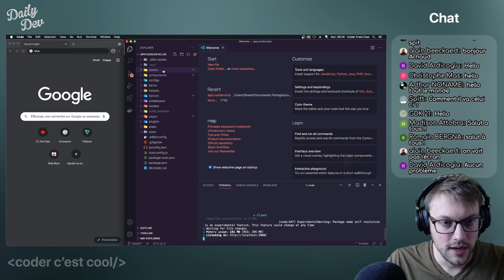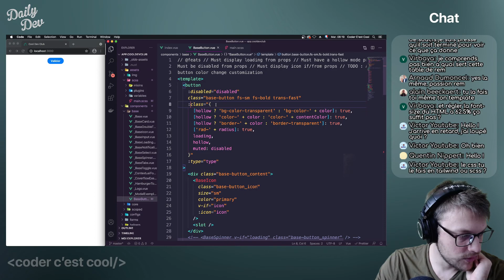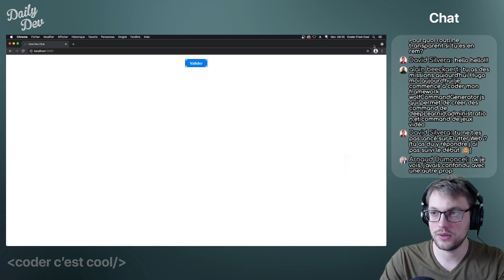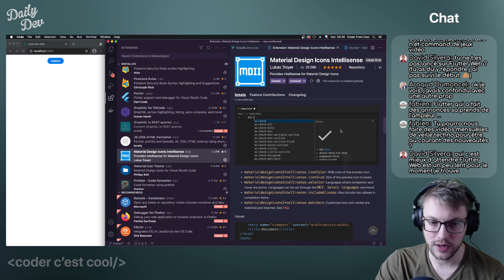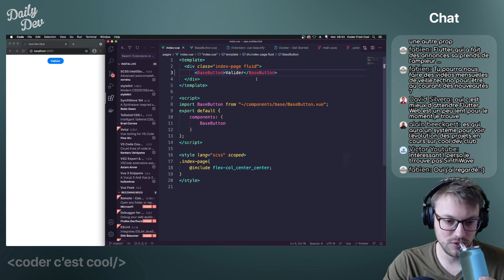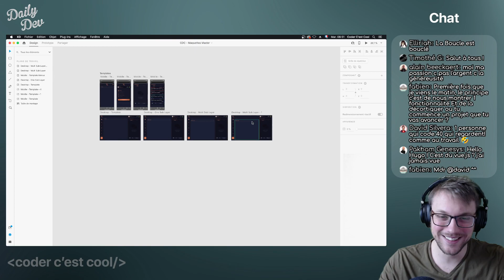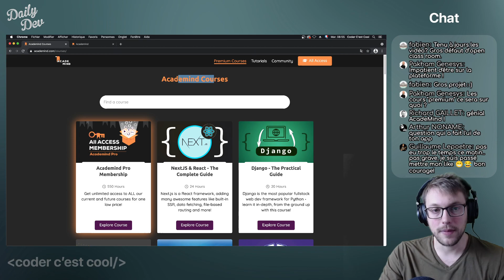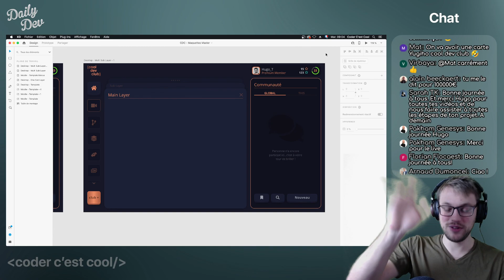[#10] Daily Dev - Coder C'est Cool - VOD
Aujourd'hui petit tour d'horizon de mes extensions VS Code, je vous montre comment j'ai réparé un bouton en l'améliorant et je vous montre aussi pour les rem, c'est la vie !